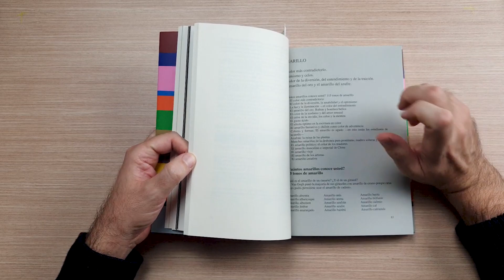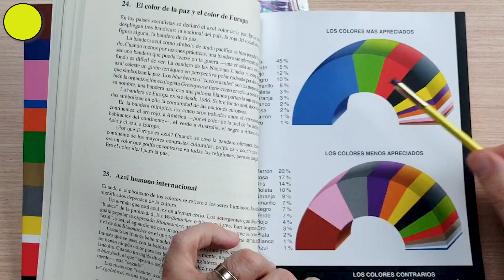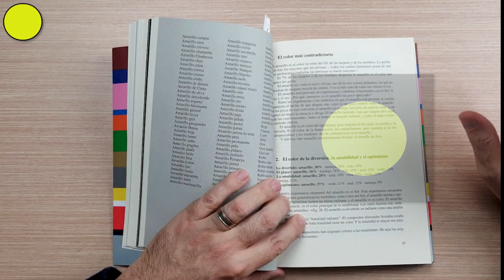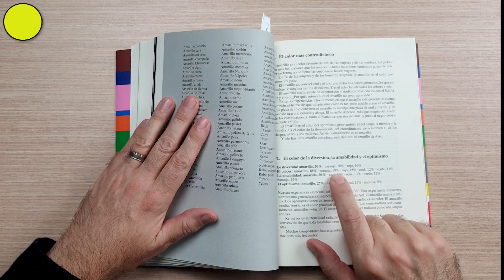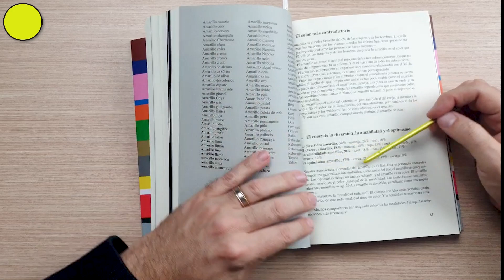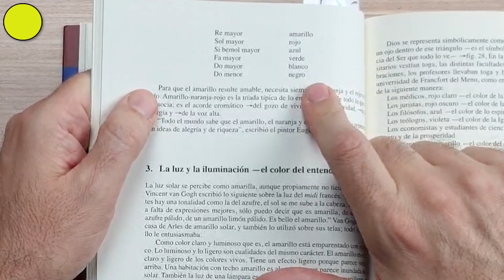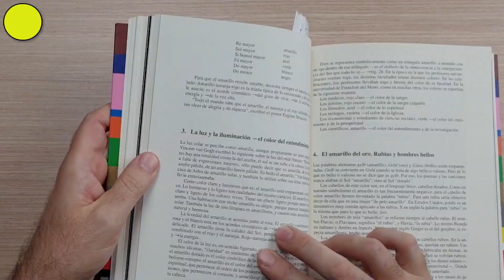La psicología dice esto sobre el color AMARILLO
¿Por qué el color AMARILLO tiene significados tan opuestos?